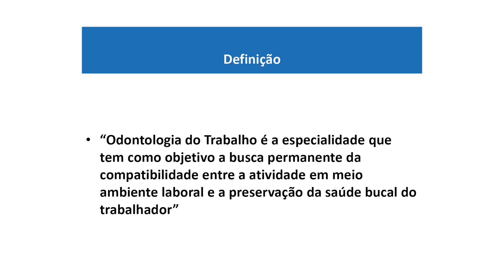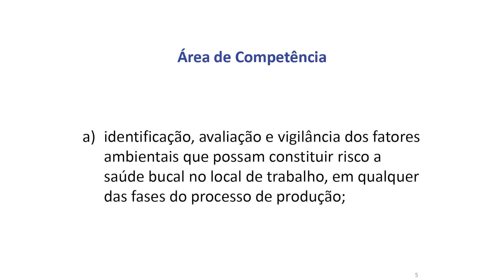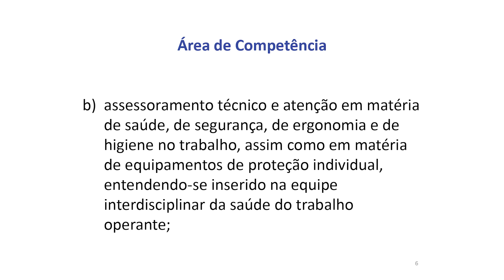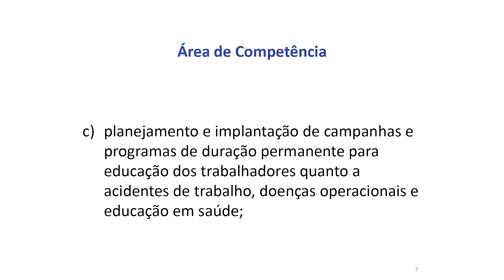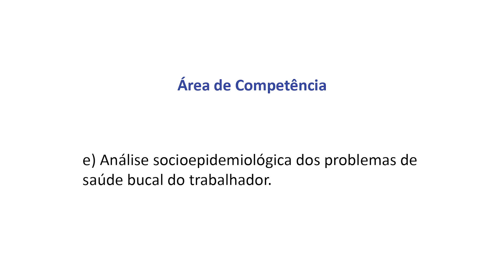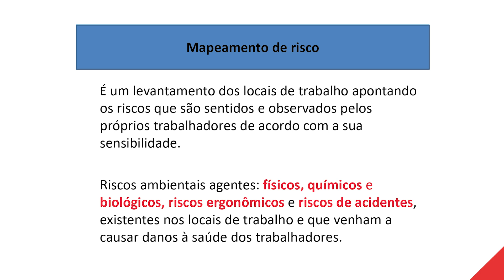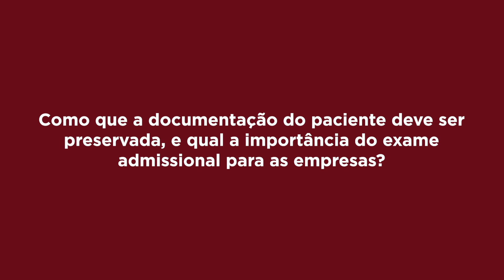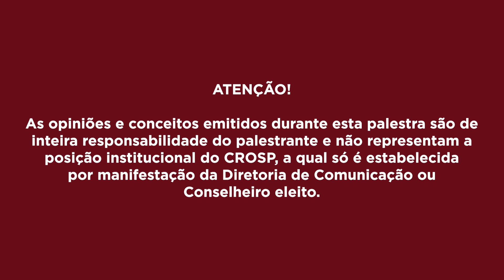01 Odontologia do Trabalho Palestra Dr Afonso Grandini